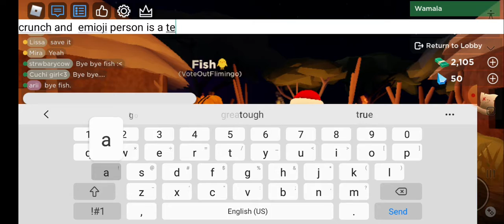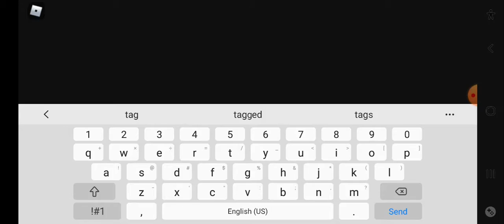Season 20 bad season so I didn't stay